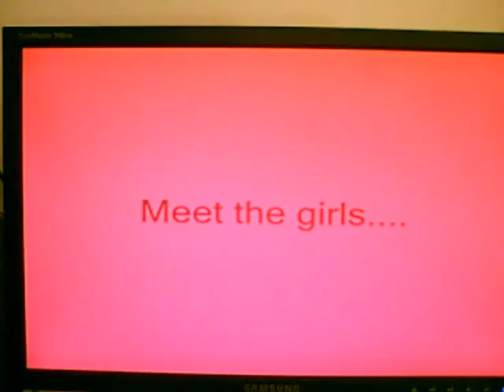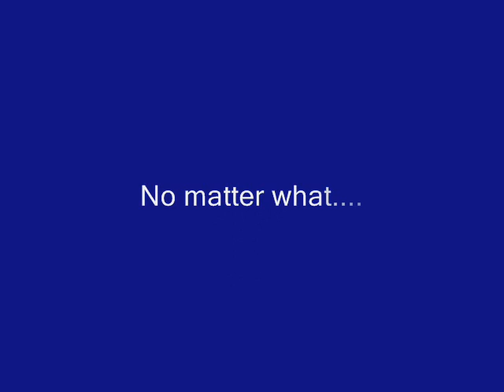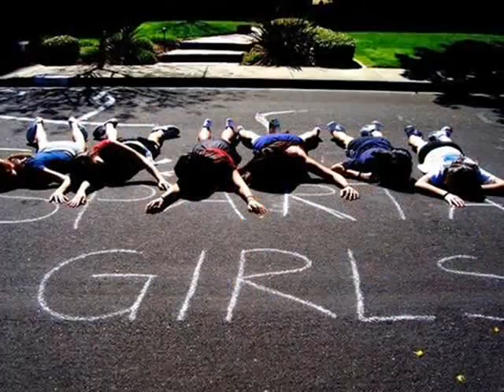Girly Spartans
These girls are the best! :)